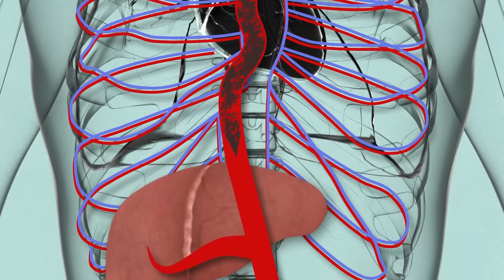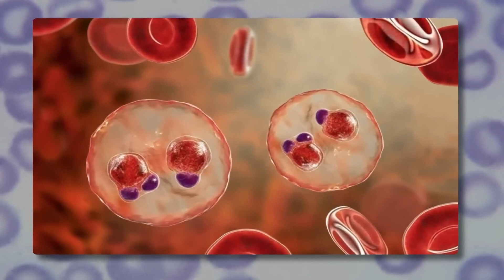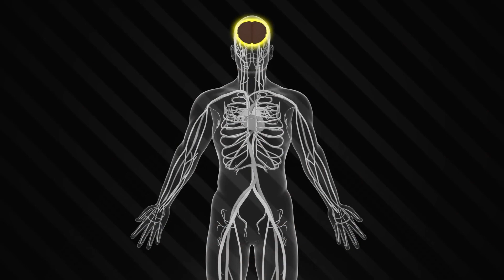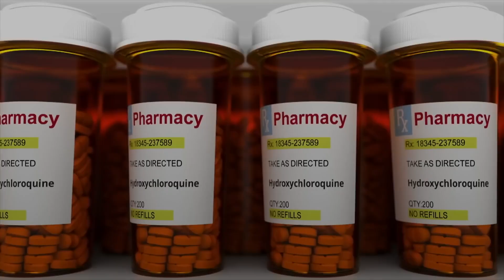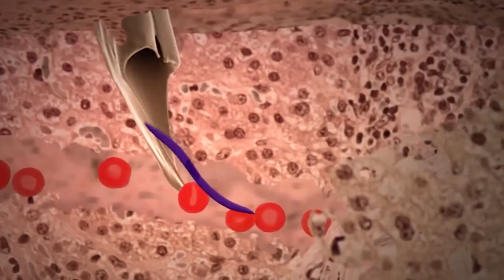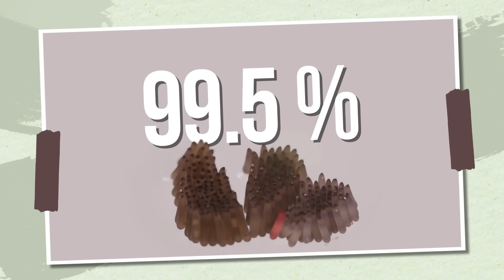Das passiert, wenn eine Malariamücke sticht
Fieber und kopfzerbrechende Kopfschmerzen, Erbrechen, Gelbsucht, unglaubliche Müdigkeit, Krämpfe und Verwirrung, Koma und schließlich Tod. All das wird durch Malaria verursacht. Laut Statistik gab es im Jahr 2020 241 Millionen Malariafälle. Im Jahr 2019 waren es nur 227 Millionen Fälle. Die geschätzte Zahl der Malaria-Todesfälle lag im Jahr 2020 bei 627.000, 69.000 mehr als im Vorjahr. Man sollte meinen, dass die Medizin sich ständig weiterentwickelt, sollte es nicht anders sein? Leider nicht, wenn es um Malaria geht. Nach Angaben der Weltgesundheitsorganisation (WHO) treten 95 % aller Malariafälle in afrikanischen Ländern auf, ebenso wie 95 % der Malaria-Todesfälle. Sie tötet jeden Tag Menschen, alle paar Minuten. Um zu verstehen, warum Malaria so gefährlich ist, sollten wir einen Blick auf ihren Lebenszyklus werfen. Und natürlich müssen wir mit der Infektion beginnen. Malaria breitet sich aus, wenn Moskitos Menschen stechen und mikroskopisch kleine Parasiten, sogenannte Sporen, aus ihren Speicheldrüsen freisetzen. Natürlich ist es die Mücke. Die Weibchen, die stechen, lassen die Parasiten in die Blutbahn eindringen und wandern schnell zur menschlichen Leber, wo sie heranreifen und sich innerhalb von 8 bis 30 Tagen ungeschlechtlich vermehren. In diesem Stadium spürt die infizierte Person noch keine Symptome, nichts Verdächtiges. Der eigentliche Schrecken beginnt erst später. Im Allgemeinen ist der Rüssel einer Mücke ein erstaunlich flexibles Organ. Er kann sich fast in einem 90-Grad-Winkel biegen und auf eine wirklich unglaubliche Weise zwischen Zellen eindringen. So kann die Mücke ihre Beute nach Blut absuchen. Ja. Sie können nicht einfach einen Rüssel aufstechen und sofort Zugang zu einem Blutgefäß bekommen.
Obwohl die Mücken das natürlich gerne hätten. Aber wenn eine Mücke eine Beute findet, beginnen ihre Mundwerkzeuge, sie zu untersuchen. Es ist, als hätte die Mücke einen Roboterarm statt eines Rüssels oder so. Oft braucht eine Mücke mehrere Anläufe und ein paar Minuten, um Blut zu finden. Stell dir die Überraschung der Wissenschaftler vor, die das entdeckt haben. Um ehrlich zu sein, als ich als Kind erfuhr, dass es Moskitos gibt, die Malaria übertragen, dachte ich, dass sie irgendwie anders aussehen müssen. Zum Beispiel riesig und ähnlich wie Kranichfliegen sein. Vorsichtshalber fing ich an, mich vor ihnen zu hüten, obwohl die Dinge eigentlich ein bisschen anders sind. Malaria wird von Stechmücken der Gattung Anopheles übertragen. Man sagt, dass ihr Bauchbereich nach oben zeigt, wenn sie sich auf die Beute setzen, und nicht parallel zum Körper wie bei anderen Mücken. Du kannst Malariamücken auch an ihren Paps, den Anhängseln des Mundapparats, erkennen. Im Allgemeinen ist es verdammt schwierig zu erkennen, welche Mücke Malaria überträgt und welche nicht. Es sei denn, du bist ein Wissenschaftler, der das Verhalten der Insekten genau beobachtet. Als Moskitos mit den Parasiten infiziert wurden, die Malaria verursachen, verbrachten sie mehr Zeit mit der Suche nach Beute. Es ist nicht klar, warum die Parasiten das Nervensystem des Insekts kontrollieren oder die Aktivität von Genen in den Mundwerkzeugen verändern könnten. Auf jeden Fall geben die infizierten Moskitos seltener auf, wenn sie kein Blut finden können. Ein solches Verhalten erhöht die Wahrscheinlichkeit, dass die Parasiten trotzdem ihr Ziel erreichen und die Mücken trotzdem an das Blut gelangen, das die Malaria verbreitet.
Außerdem verfügen weibliche Malariamücken über spezielle Geruchssensoren, die darauf ausgerichtet sind, Menschen aufzuspüren. Ja, sie wissen genau, wen sie stechen müssen, aber was passiert, nachdem die Parasiten in unseren Körper gelangt sind? Sobald der Parasit in den Blutkreislauf gelangt ist, dringt er in die roten Blutkörperchen ein. Und dann, wie ich schon sagte, entwickelt er sich und vermehrt sich. Und ein infiziertes rotes Blutkörperchen hat unter dem Mikroskop ein charakteristisches Aussehen. In ihrem Inneren ist ein Malariaparasit deutlich zu erkennen, der wie etwas Blaues aussieht. Manche nennen es einen Siegelring, aber das hängt nur von der Fantasie ab. Sobald die Parasiten im Blut sind, verursachen sie Symptome wie Fieber, Schüttelfrost, Körper- und Kopfschmerzen. Und